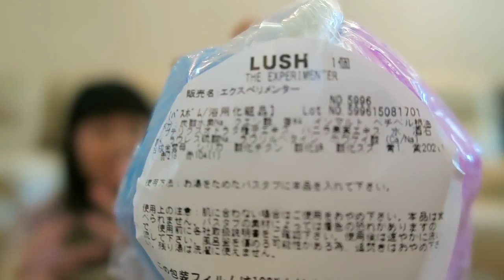Unboxing Birthday Presents //TTEP1 ♡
Welcome to tea time!!
Unboxing the birthday presents Fiona got me,Thank you x